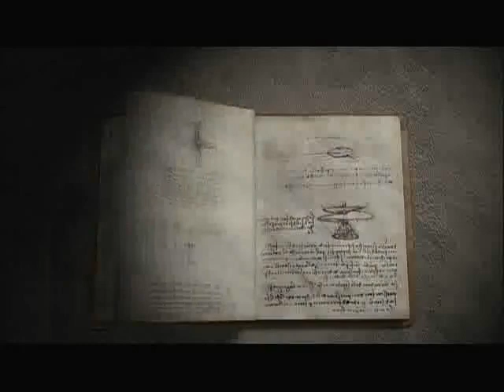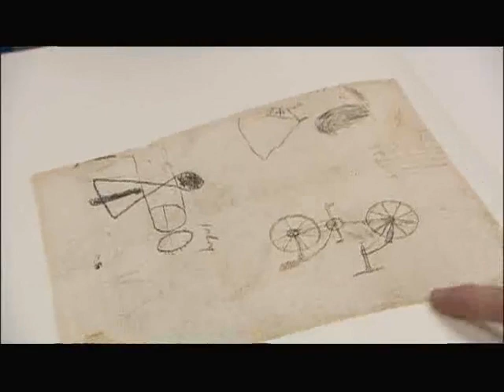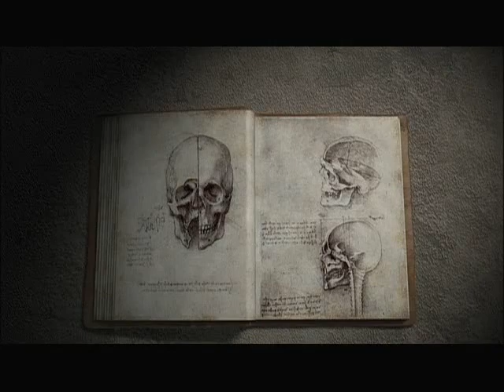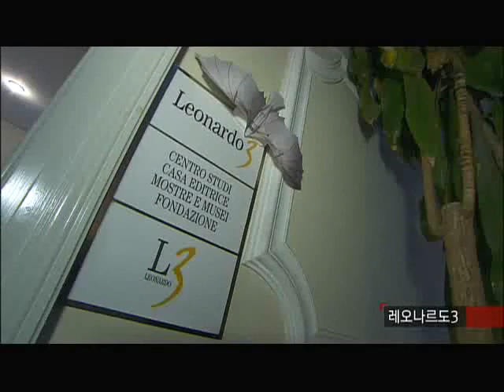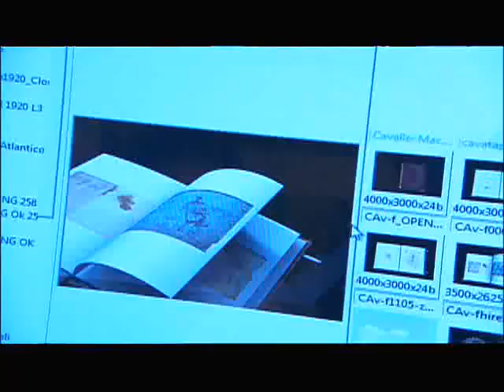EBS 다큐프라임 - Docuprime_천재들의 생각구조, 2부 다빈치의 사랑법_#003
EBS, EBS 다큐프라임, Docuprime, 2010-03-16, 천재들의 생각구조-2부 다빈치의 사랑법

화가이자 공학자  요리사  해부학자로 세상의 모든 것을 알았던 한 남자. 하지만 거의 대부분을 미완성으로 남겨놓고 눈을 감았던 천재. 그를 인류 최고의 천재로 만들었던 인간의 기질은 과연 무엇이었을까?